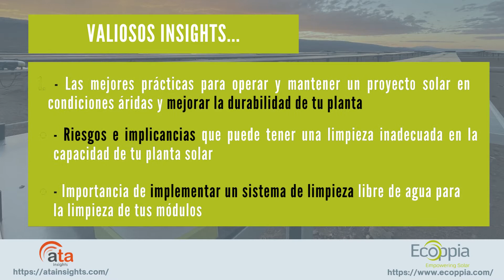Optimización de O&M para plantas solares en zonas áridas y semi áridas de Latam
Para:
💡 Escuchar cuáles son las mejores prácticas a la hora de operar y mantener un proyectosolar en condiciones áridas para mejorar la durabilidad de tu planta solar.

💡 Aprender sobre los riesgos e implicancias que puede tener una limpieza inadecuada en la capacidad de tu plantasolar.

💡 Entender la importancia de implementar un sistema de limpieza libre de agua para la limpieza de tus módulos.